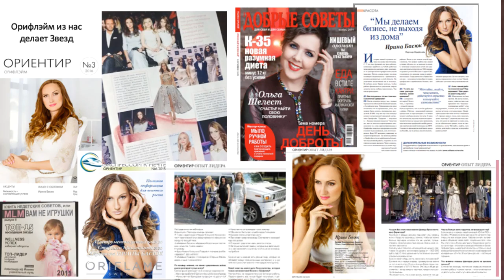Моя история от новичка до ТОП лидера. Басюк Ирина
За 2 минуты сложно передать как изменилась моя жизнь.
Это путь от жителя маленького поселка до успешного ТОП лидера косметической компании.

Что произойдет в вашей жизни, если вы не попробуете? Вы чем-то рискуете?
Что произойдет в вашей жизни, если вы попробуете, и у вас не получится?
Что произойдет в вашей жизни, если у вас получится?
Получится! Обязательно получится, нужно только поверить в свои мечты, и ежедневно действовать!
Каждое утро перед нами стоит выбор: продолжить спать и видеть прекрасные сны, или встать и воплощать эти сны в реальность.
Сделай первый шаг к мечте. Не обязательно видеть всю лестницу. Просто сделай первый шаг.

Мечтай о великом. Слушай свое сердце. Иди к своей цели, как бы сложно не казалось.  Совершай много действий и ошибок. Именно они приведут тебя к результату и успеху. И никогда не отказывайся от своей мечты!